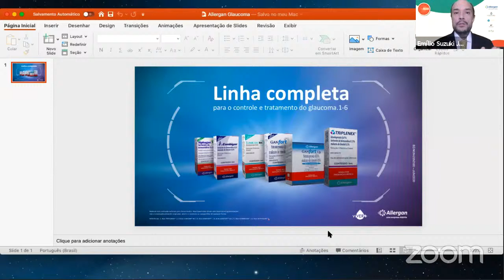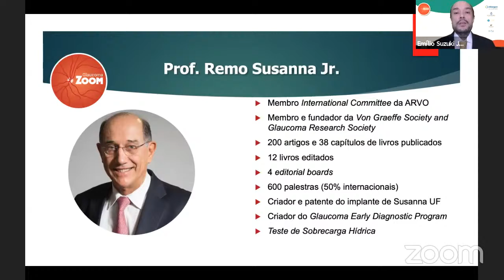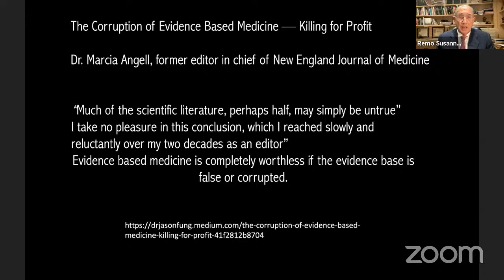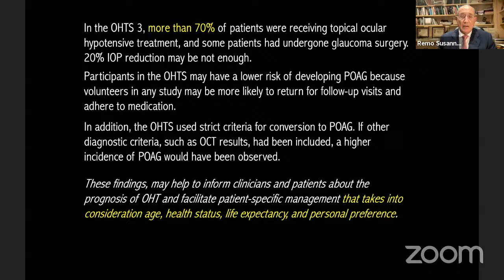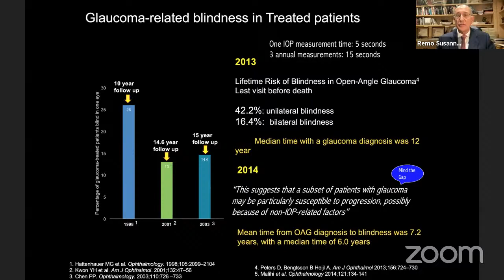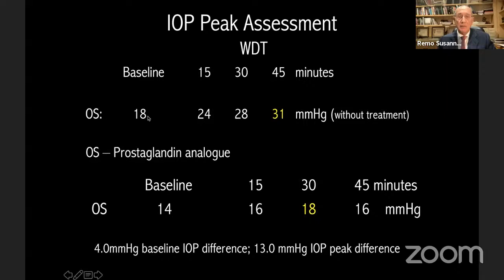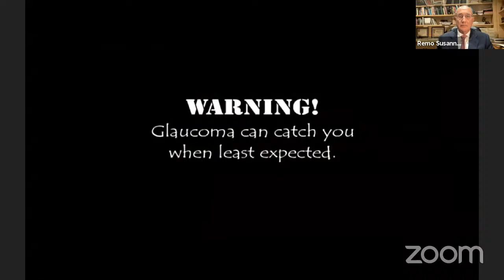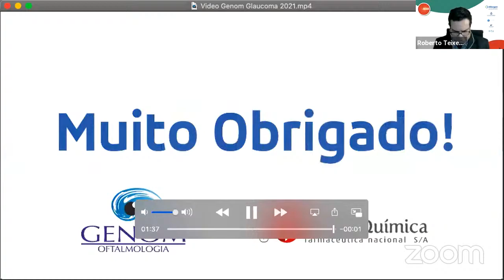Glaucoma Zoom Webinar com Remo Susanna Jr. 26.05.2021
Assista ao webinar do Glaucoma Zoom “Por Que as Pessoas (Ainda) Ficam Cegas pelo Glaucoma?" com o Prof. Remo Susanna Jr. e moderação dos Profs. Homero Gusmão de Almeida e Sebastião Cronemberger.

O Glaucoma Zoom é um canal brasileiro de transmissão de conteúdo educacional sobre glaucoma para oftalmologistas e que tem o patrocínio de Allergan – uma empresa AbbVie, Latinofarma – uma empresa do Grupo Cristália, matriz de colágeno Ologen, Genom Oftalmologia e Ofta Vision Health.